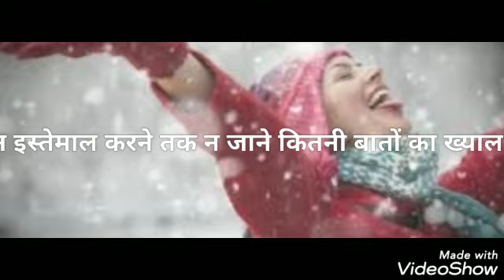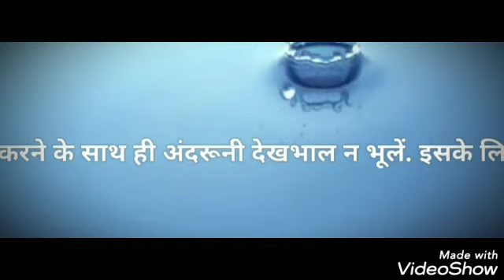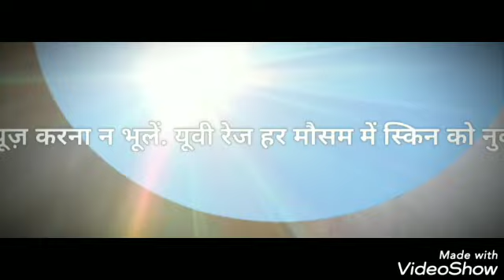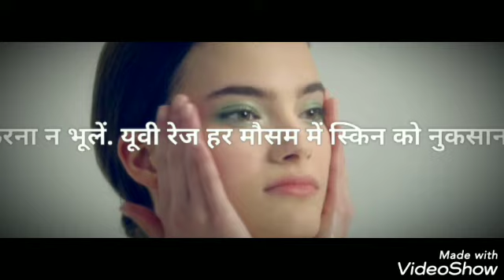How to Skin Care for Winter: Tips for preventing skin problems in cold weather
Skin Care Tips For Winters: यूं तो स्किन को सालभर केयर की जरूरत होती है लेकिन विंटर सीजन में ये जरूरत कई गुना बढ़ जाती है. इस मौसम में ऐसे करें अपनी रूखी त्वचा की देखभाल.